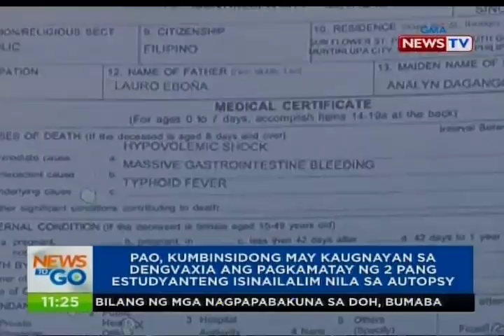NTG: PAO, kumbinsidong may kaugnayan sa Dengvaxia ang pagkamatay ng 2 pang na-autopsy nila